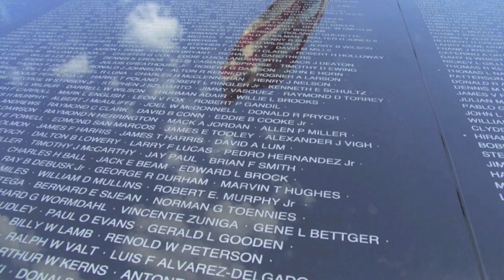Historic SD Republican Moments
Video Courtesy of:

-SDPB
-South Dakota Historical Society
-Dakota Timelapse
-South Dakota Department of Tourism

Session Studios